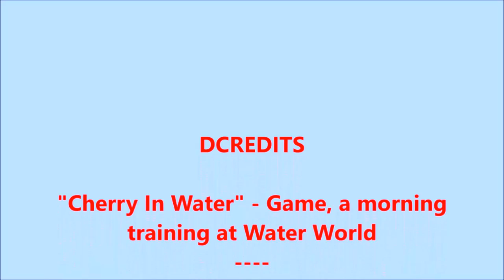Cherry In Water the Flying Cherry Disc games